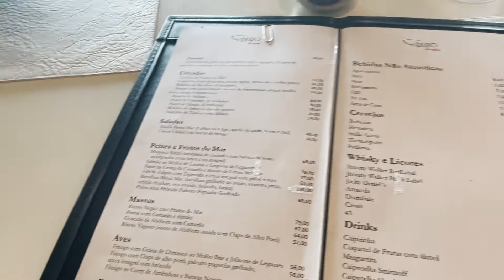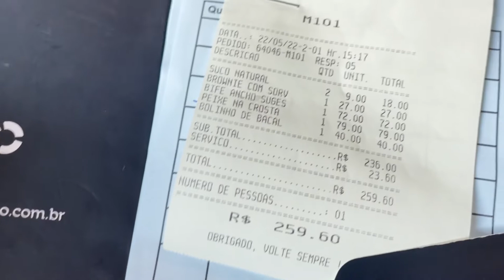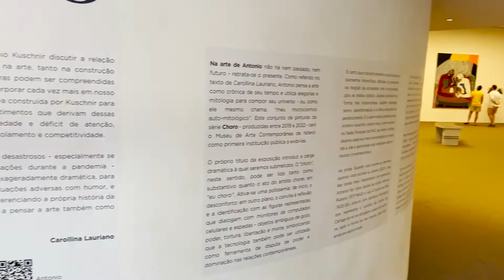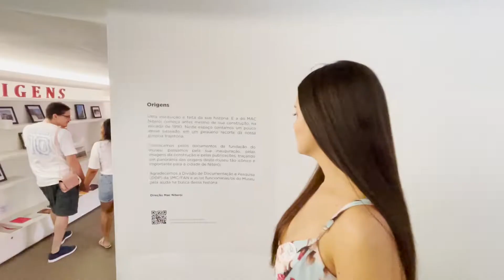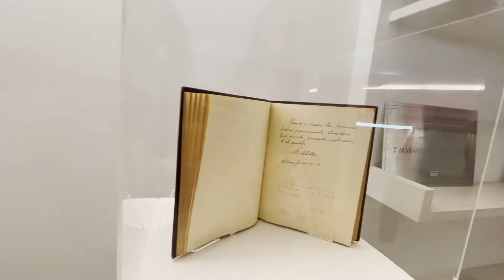MAC Museu de Arte Contemporânea + Bistrô MAC - Ponto Turístico de Niterói/ Rio de Janeiro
MAC Museu de Artes Contemporânea + Bistrô MAC - Ponto Turístico de Niterói/ Rio de Janeiro

A obra inaugurada em 2 de setembro de 1996 é o principal ponto turístico da cidade de Niterói, o Museu de Artes Contemporânea de Niterói é um projeto arquitetônico de Oscar Niemeyer, tão belo que é um dos cartões postais da cidade. O extraordinário e ousado prédio do MAC-Niterói tem uma vista peculiar para a Baía de Guanabara, um passeio imperdível para quem veio visitar o Rio de Janeiro e vai passar por essa cidade maravilhosa, conhecida como a cidade sorriso.

É SEGURO VIAGEM QUE VOCÊ QUER? ✈️🥂

Se você é de outro estado e deseja conhecer o Rio de Janeiro, compre com desconto pelo link:
(você me ajuda quando compra por aqui!)

Valor do Ingresso para entrar no museu:
Inteira: R$ 12,00
Meia – entrada: R$6,00 (Estudantes da rede particular de ensino, universitários e adultos acima de 60 anos – Professores)

Entrada Franca:
– Crianças abaixo de 7 anos.
– Moradores de Niterói mediante apresentação do comprovante de residência;
– Estudantes da rede pública de ensino (níveis fundamental e médio). Sendo necessária a apresentação de ofício expedido pela instituição responsável na recepção do Museu
– Responsáveis pelos grupos de alunos, representantes da instituição de ensino de origem;
– Todo visitante que chegar no Museu de bicicleta terá entrada gratuita; – Às quartas-feiras, a entrada é franca para todos

Desfrute de um passeio de 5 horas pela cidade de Niterói, do outro lado da Baía de Guanabara, saindo do Rio de Janeiro. Veja a arte contemporânea e a obra do arquiteto Oscar Niemeyer.

Outro detalhe importante é que estamos montando uma playlist com vídeos do Rio de Janeiro então coloque nos comentários o próximo destino que deseja ver por aqui.

Meu instagram: @1larissamiranda e o do Nicolas é @1nicolasmiranda
me siga por lá e acompanhe as minhas viagens e passeios em tempo real.

Copyright MAC

TAGS extras (ignorem):

Niterói, Rio de Janeiro, museu do RJ, museu de artes contemporânea de Niterói, MAC-niterói, o que fazer em Niterói, Pontos turísticos no Rio de Janeiro, Pontos turísticos em Niterói, RJ, passeios imperdíveis no Rio de Janeiro.